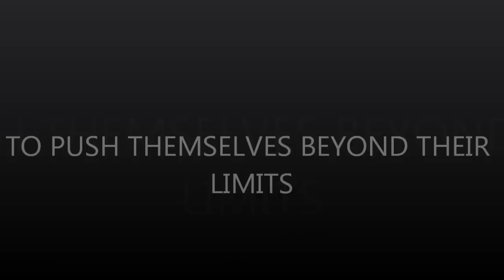WARRIORS UNITE BC ONE CrossFit CANNOCK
BC ONE CANNOCK